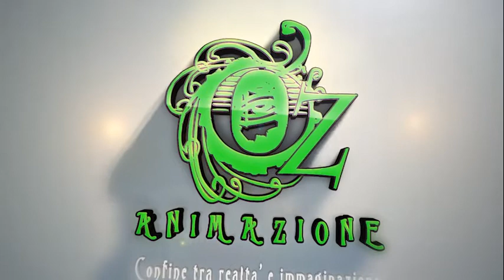Serata OzAnimazione Sant'oreste 15° Festa dei Giovani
24 Agosto 2013, serata OzAnimazione Sant'oreste 15° Festa dei Giovani